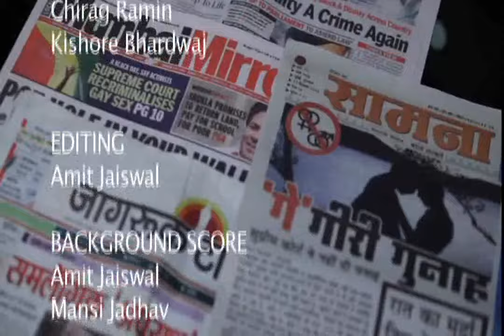377 a short film by RajpalPandit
This is Rajpal Pandit's directorial debut short film and is based on gay relations in India.